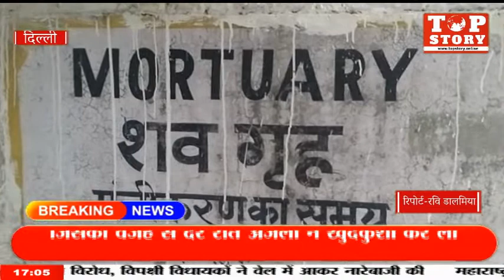मधु विहार में महिला ने की आत्महत्या, 2 साल पहले हुई थी शादी,परिवार ने ससुराल पक्ष पर लगाया आरोप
पुर्वी दिल्ली के मधु विहार थाना इलाके में महिला ने फांसी लगाकर की आत्महत्या 2 साल पहले हुई थी शादी परिवार का आरोप बेटी पैदा होने पर ककरते थे प्रताड़ित एक दिन बाद थी शादी की सालगिरह पुलिस मुकदमा दर्ज कर जांच में जुट गई है